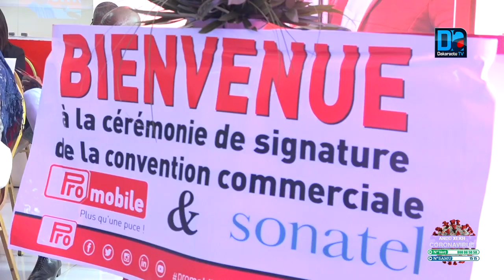Echec partenariat Promobile/Tigo, préjudice Financier : Pomobile compte défendre ses intérêts